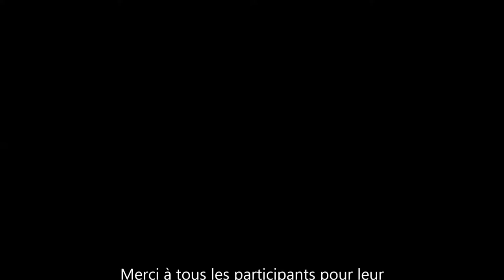Atelier du 02 avril 2022 - Maudie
Atelier peinture du 02 avril 2022 - Peindre à la façon de Maud Lewis

©médiathèque de Lucé – 2022